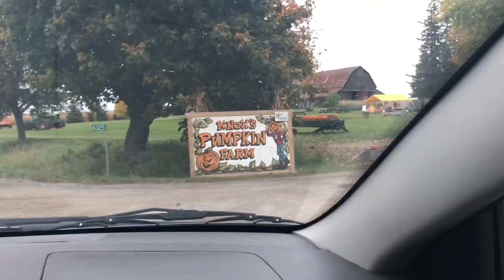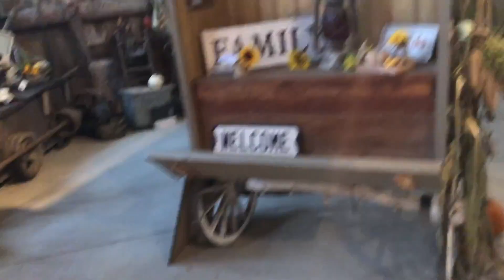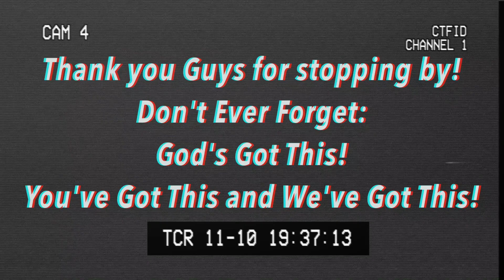Knox Farm ♡ BEAUTIFUL FALL VLOG ♡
Welcome & Thank You For Stopping By ... Let the Mountain Ascent Commence !!! Thank You Jesus ♡